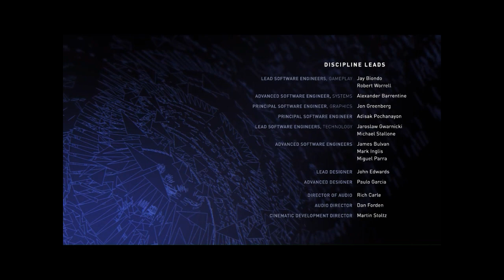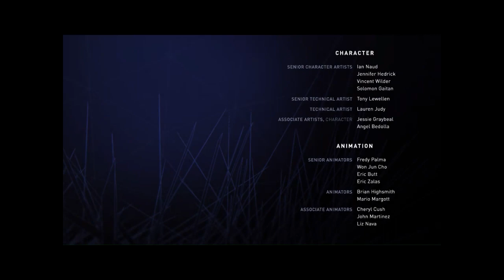A Toxic Twosome. Injustice 2 Ladder Climb (14/19)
In this installment of my Injustice 2 Ladder/Arcade climbs, I finish off the characters that were part of the original line up, and they are both linked to toxins of sorts.  First I climb up as Poison Ivy, who wants to be in charge of the Green.  Then I climb up as Scarecrow, and he will become a master of Fear in the universe.
Recorded 9/30/2023
Any copyrighted material is already in the game, and hence I had no control over it being there.